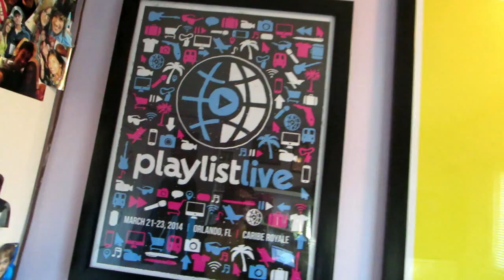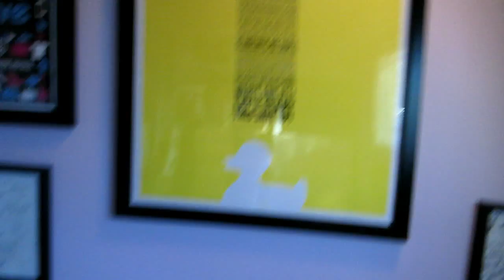//1 - Let's do this thing.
I'm gonna do VEDA! Maybe. Hopefully. We'll see how long I can go without missing a day. Love y'all!